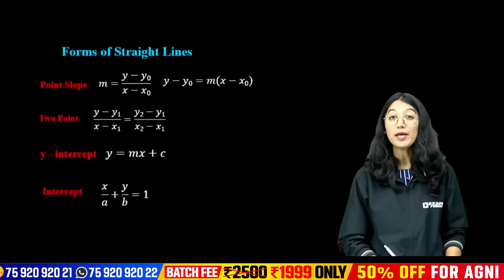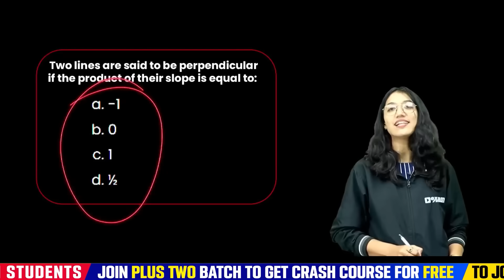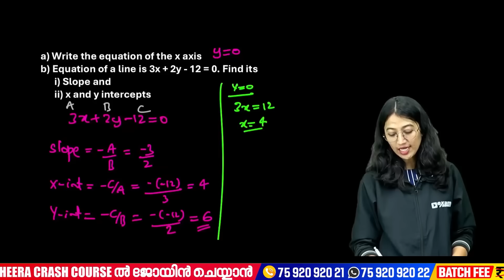Plus One Maths Christmas Exam | Straight Line | Full Mark in 15 Min | Exam Winner